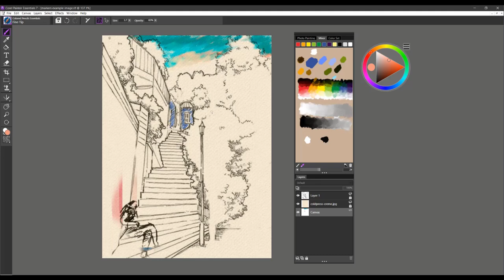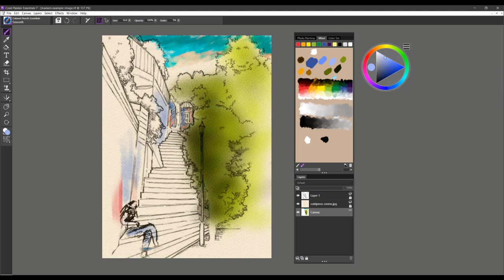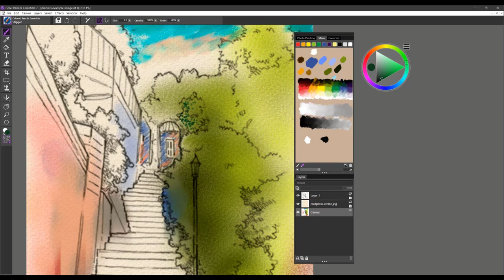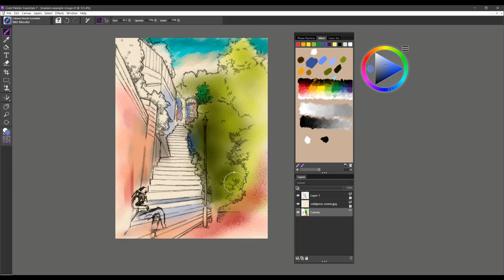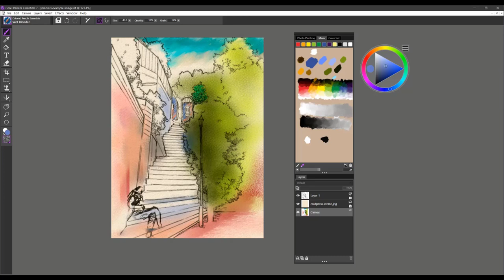How to use the Artisan colored pencils Essentials brush pack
Use these fresh and innovative colored pencils to create impressive drawings with rich, deep details. These artisan pencils include fine tip, shading, blending, and more so that you can craft your fabulous colored art in no time.